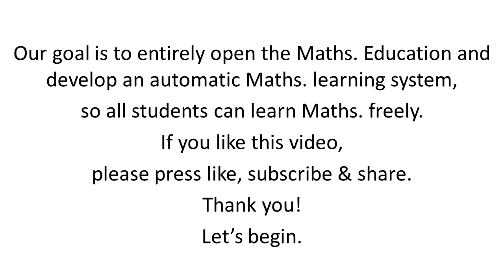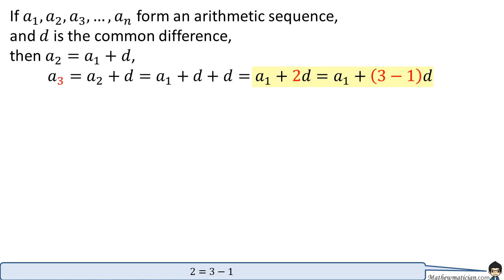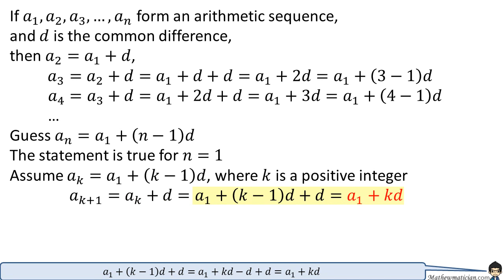Proof of formula of arithmetic sequence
Every subscription is the biggest support!